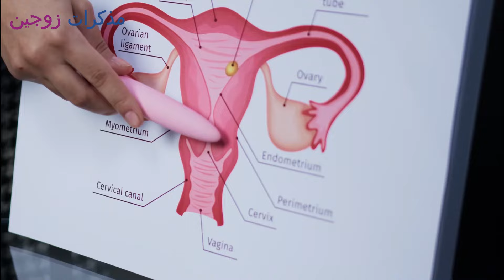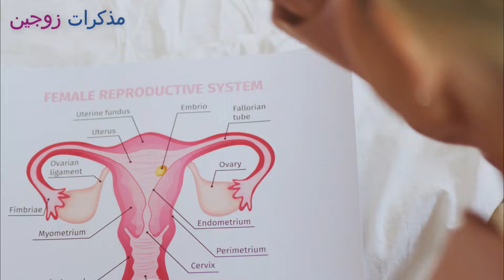بأهم بعلاماتين..عنق الرحم يبشركِ بحدوث الحمل بعد فترة التبويض..هل يمكنني الإعتماد عليه كاختبارللحمل؟